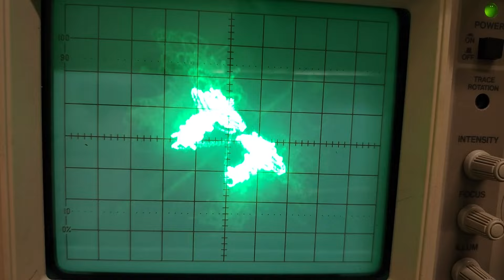mushrooms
Funni mushrooms in music